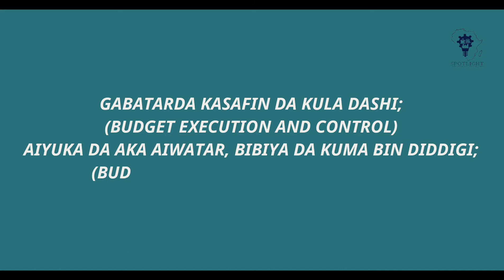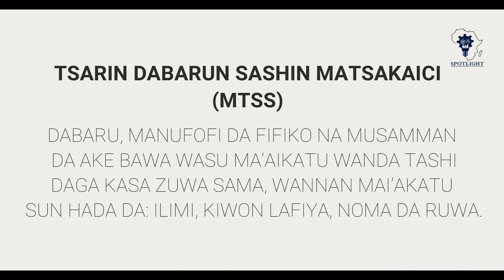KoKunSani Episode 4: Hausa version Budget process / kasafin kudi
KoKunSani Episode 4: Hausa version
Budget process / kasafin kudi
Supported by Centre for Information Technology and Development (CITAD)   and MacArthur Foundation